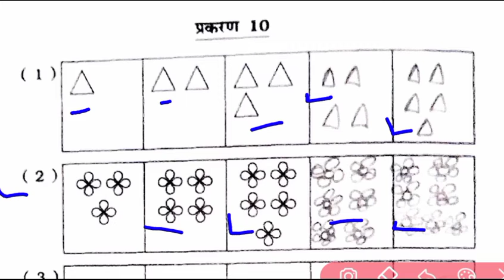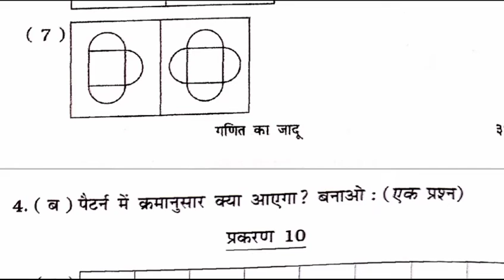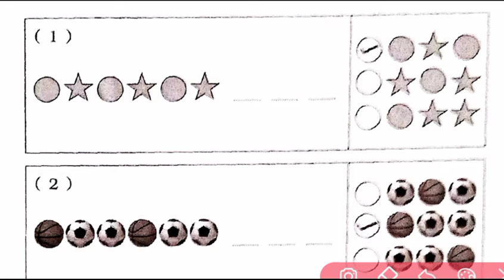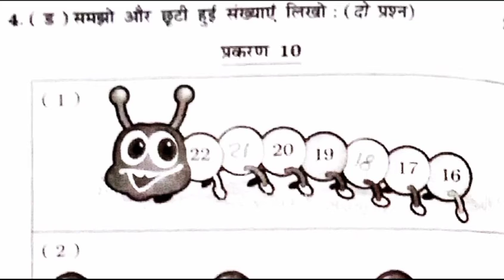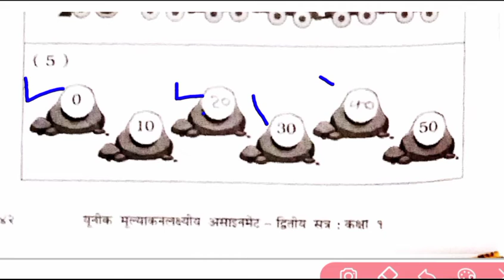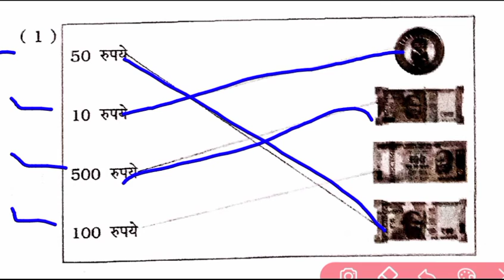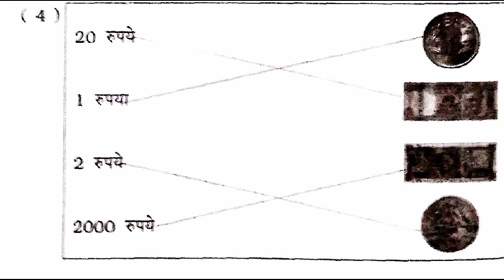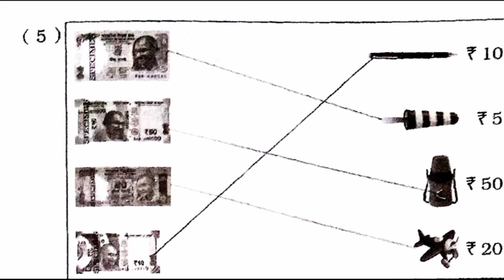#4 Std 1 Maths assignment solution | class 1 Maths assignment | कक्षा १ गणित असाइनमेंट सोल्युशन